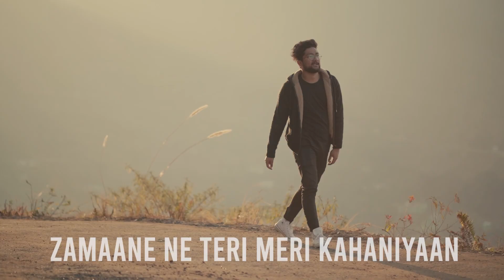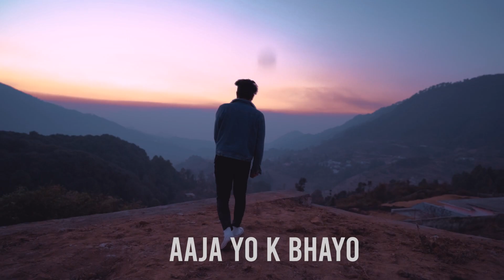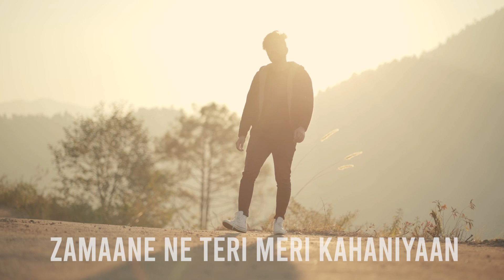If you have ever been in love (This is what you were searching for) ❤️🎧 | FLawed | Lofi Chronicles💫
HINDI X NEPALI X FLAWED

Lofi Chronicles ||

Shot by -
@Hims xo

Edited by -
Chris Productions and Flawed

Recorded, Produced and Engineered by -
Flawed

Do share this with your loved ones if you like it.❤️

Comment what other songs should I cover next.

Subscribeeeeeeeee😬

Stay safe
Spread love
Sayonara ✌️

And if you've read this far Comment "💫 " It will mean a lot to me.